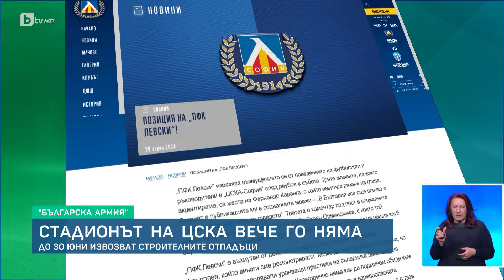BTV Новините (29.04.2024 г. – Спортна емисия) | БТВ